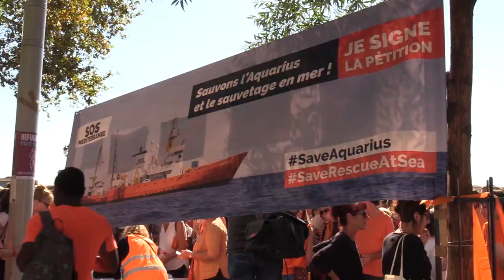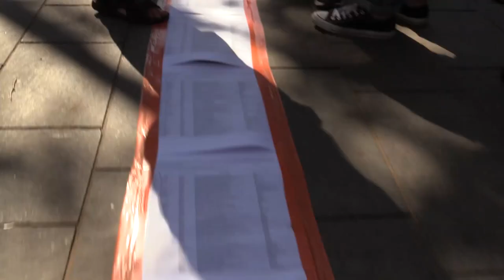Mobilisation SOS Méditerranée Toulouse 6 octobre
Reportage réalisé à Toulouse le 6 octobre 2018 par Glenn Felix Pour TV Bruits